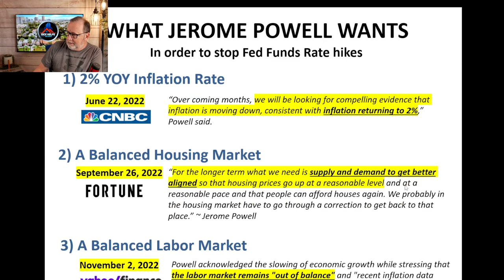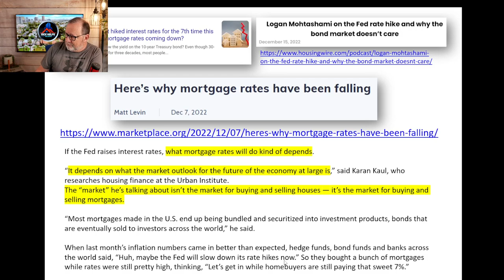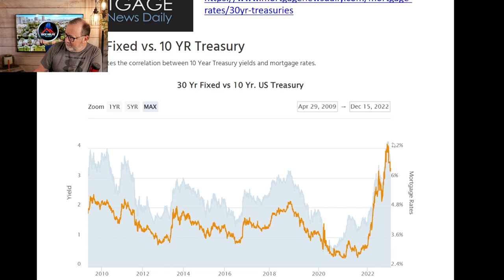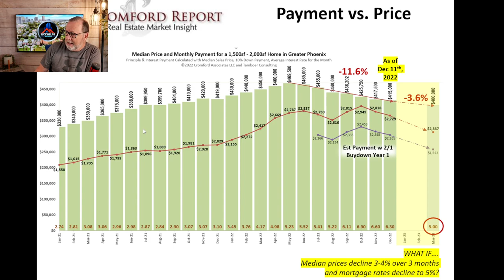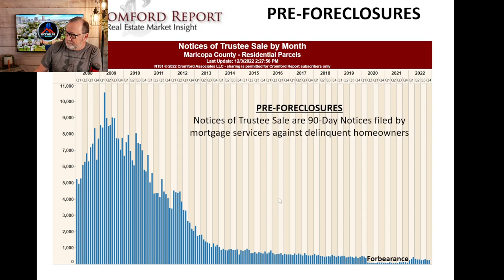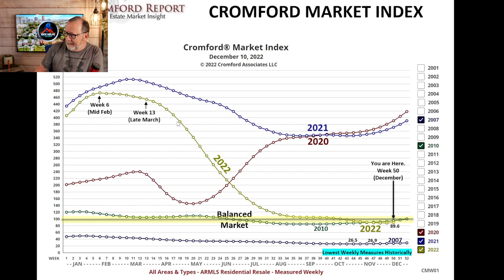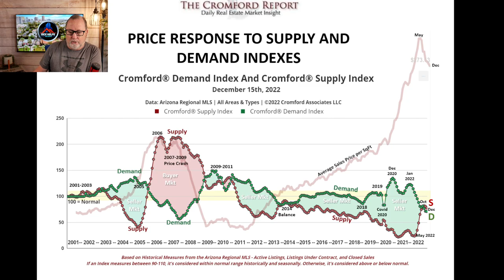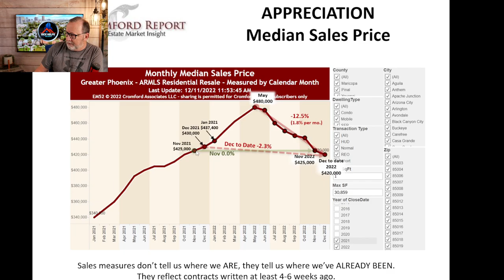Will ''THEY'' KILL the market? | Arizona Real Estate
Will the Central bank KILL housing? We know what we know and we don't know what we don't know. Today I am looking at where we are in the Arizona real estate market and the effect of higher interest rates.

Rick McHone
Realtor with EXP Realty